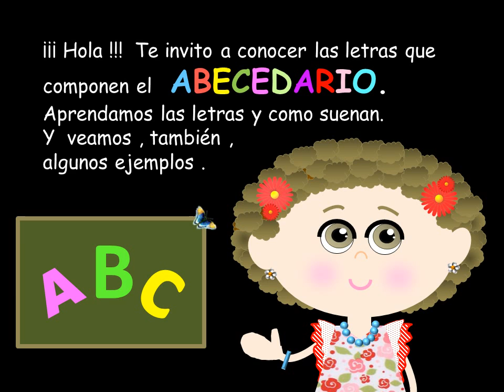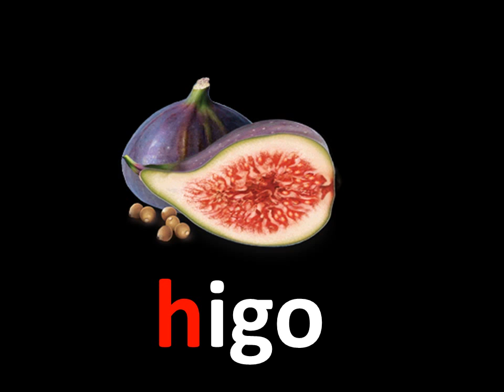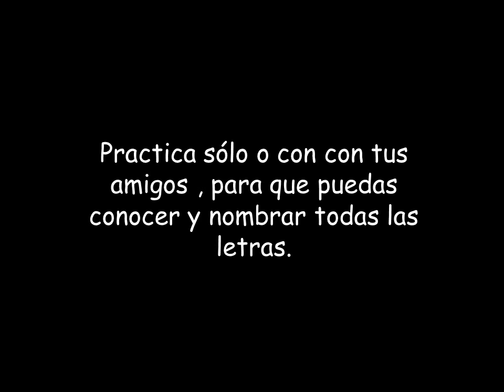LA LETRA H CON EJEMPLOS - EL ABECEDARIO - ESPAÑOL PARA TODOS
La letra H del ABECEDARIO español. Con ejemplos , para ver y escuchar.